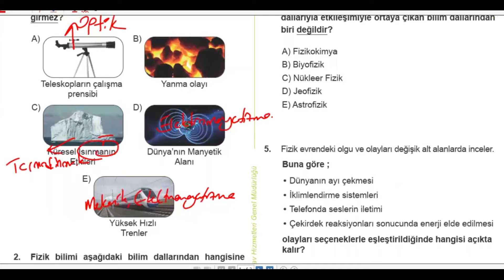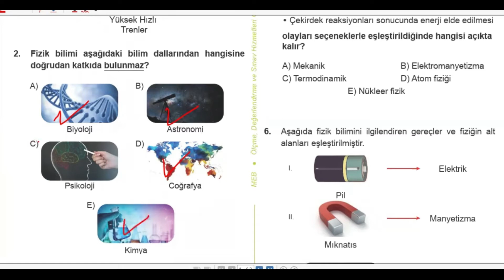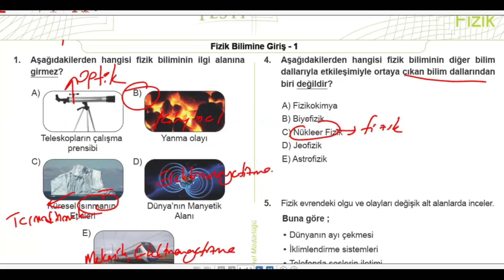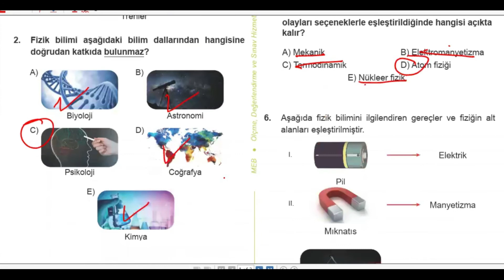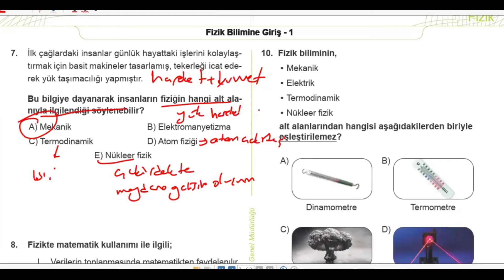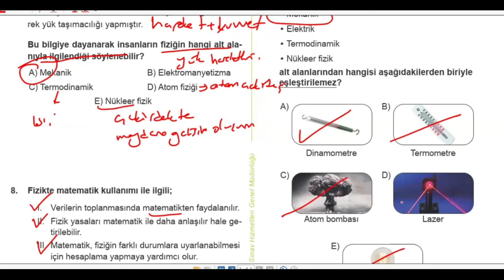9. Sınıf Fizik Kazanım Kavrama Testi - 1 Fizik Bilimine Giriş - 1 Çözümleri 2022/2023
9. sınıf tüm yazılılarımız için tıkla;

9. Sınıf Fizik Kazanım Kavrama Testi - 1 Fizik Bilimine Giriş - 1'in ayrıntılı çözümü.